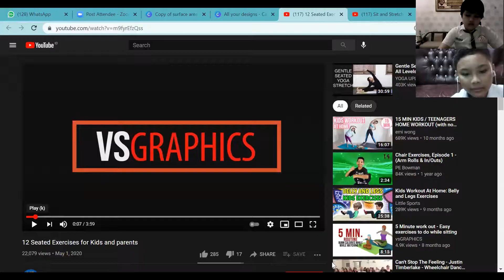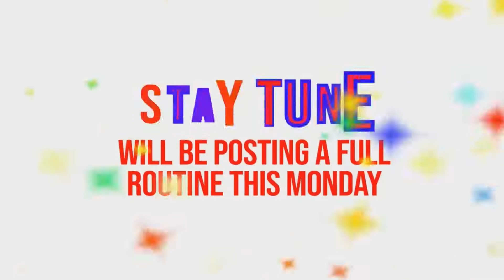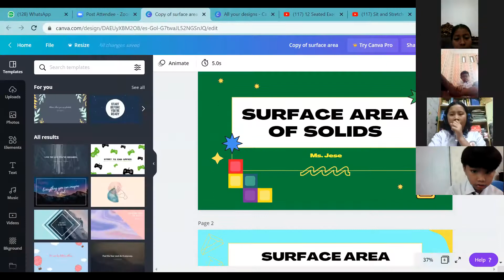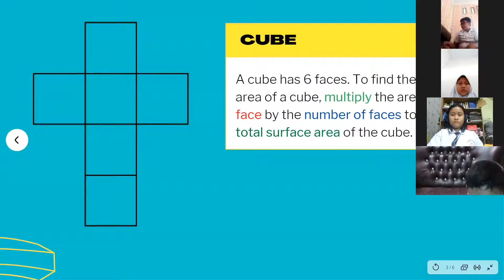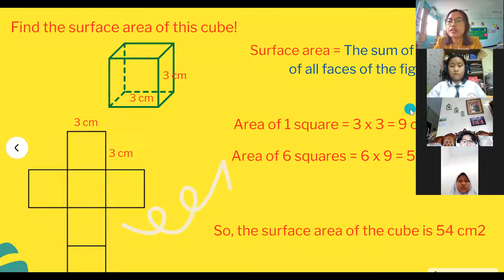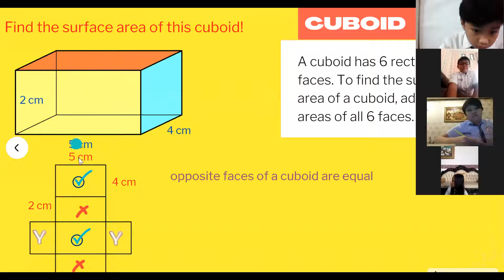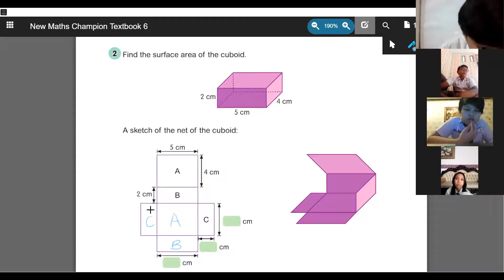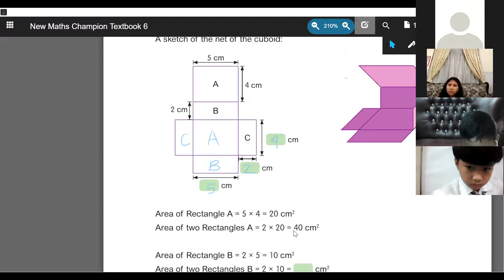Recording Math Surface Area of Cuboid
Math Zoom Recording 1 February 2021 Surface Area Cuboid Grade 6